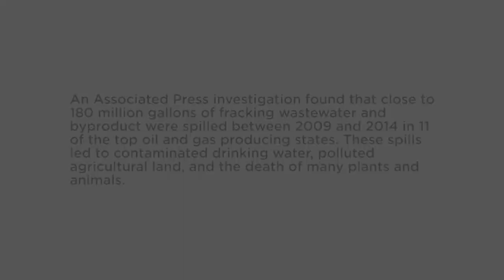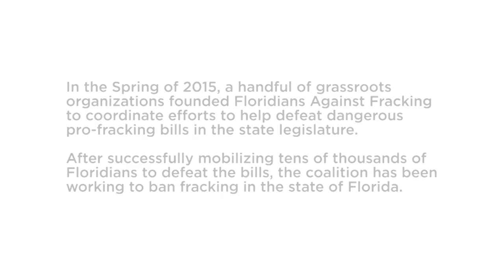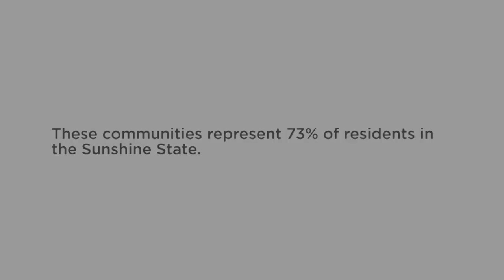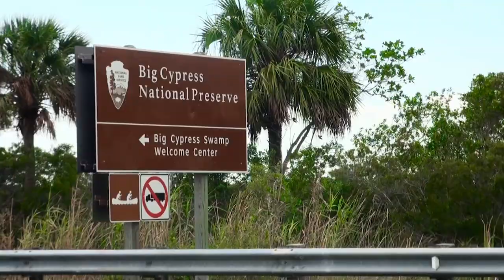Food and Water Watch